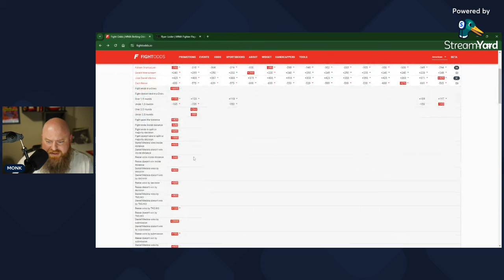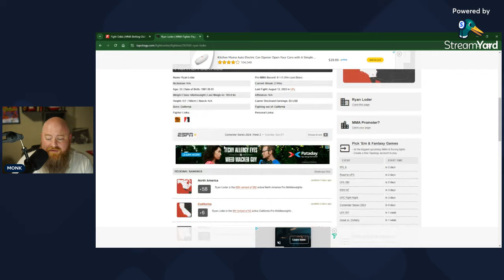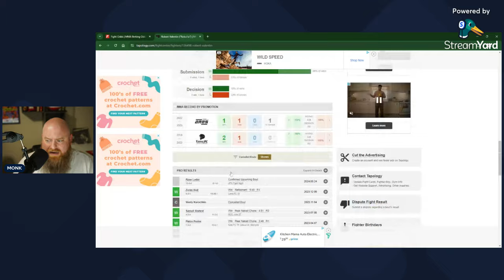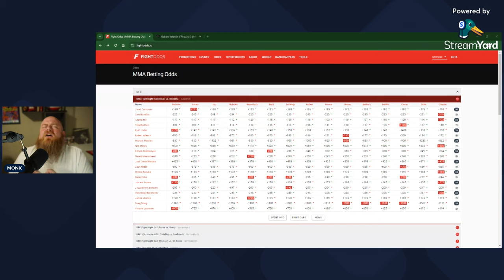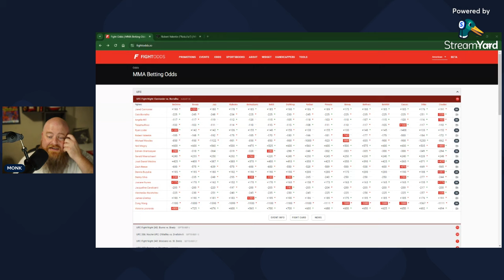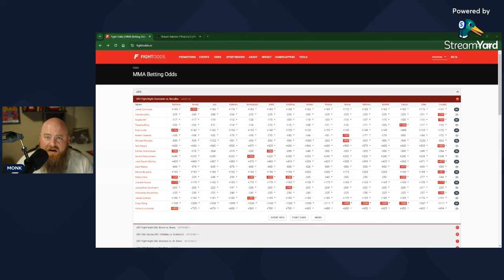UFC FIGHT NIGHT CANNONIER VS BORRALHO PICKS: KILLSHOT MMA PODCAST 🎯 DRAFTKINGS STRATEGY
Fans of DFS MMA and DraftKings, are you ready!? Check out this week's episode of the DFS Army MMA Killshot podcast, breaking down every fight on this week's card.